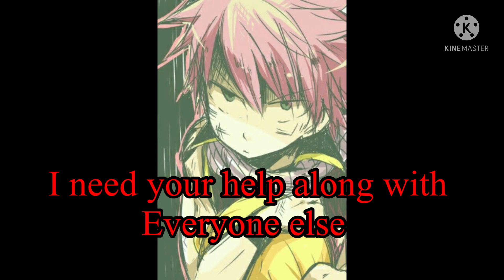Star goddess and her sins episode 2